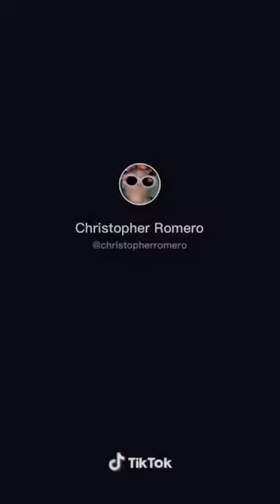GOOBA tik tok remake